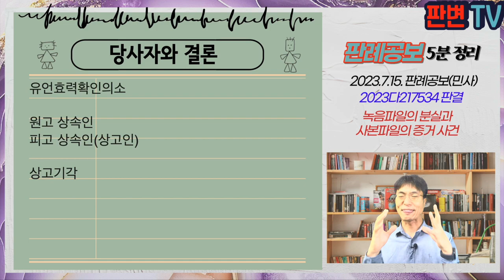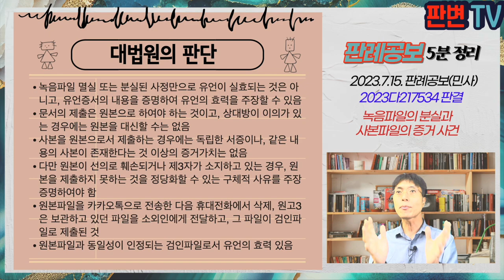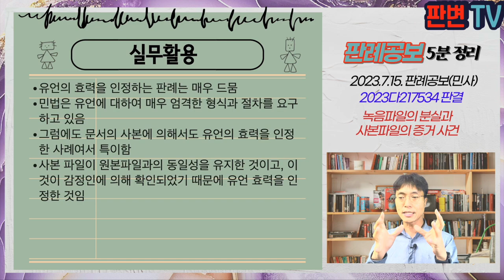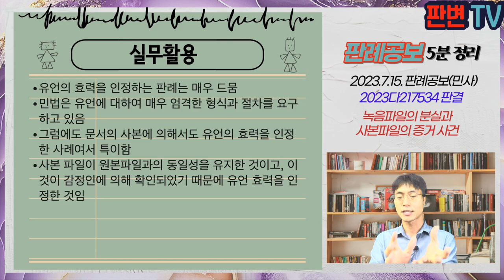녹음파일의 분실과 사본파일의 증거 사건 [23.7.15.자 판례공보(민사)]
녹음파일의 분실과 사본파일의 증거 사건
별 2개

2023.6.1. 선고 2023다217534 판결
유언효력확인의소

원고 상속인
피고 상속인(상고인)

상고기각

망인은 18.8.24. 사망, 배우자인 원고1, 자녀 원고2,3, 피고가 있음
원고3은 서울가정법원에 녹음에 의한 유언에 대하여 검인을 청구
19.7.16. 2차 검인기일에서 “18.2.27. 유언녹음을 하고, 원고 1,2가 입회하였다고 진술
법원은 휴대전화에 저장되어 있는 녹음파일 등에 대하여 사실조사를 실시한 후 유언검인조서를 작성
피고의 대리인은 검인파일의 상세정보에 19.5.14. 최종 수정된 것으로 나와 편집되었을 우려가 있다고 진술

녹음에 의한 유언검인조서 작성 후 녹음파일이 멸실 또는 분실된 경우, 유언의 효력은?

녹음파일 멸실 또는 분실된 사정만으로 유언이 실효되는 것은 아니고, 유언증서의 내용을 증명하여 유언의 효력을 주장할 수 있음
문서의 제출은 원본으로 하여야 하는 것이고, 상대방이 이의가 있는 경우에는 원본을 대신할 수는 없음
사본을 원본으로서 제출하는 경우에는 독립한 서증이나, 같은 내용의 사본이 존재한다는 것 이상의 증거가치는 없음
다만 원본이 선의로 훼손되거나 제3자가 소지하고 있는 경우, 원본을 제출하지 못하는 것을 정당화할 수 있는 구체적 사유를 주장증명하여야 함
원본파일을 카카오톡으로 전송한 다음 휴대전화에서 삭제, 원고3은 보관하고 있던 파일을 소외인에게 전달하고, 그 파일이 검인파일로 제출된 것
원본파일과 동일성이 인정되는 검인파일로서 유언의 효력 있음

실무활용
유언의 효력을 인정하는 판례는 매우 드뭄
민법은 유언에 대하여 매우 엄격한 형식과 절차를 요구하고 있음
그럼에도 문서의 사본에 의해서도 유언의 효력을 인정한 사례여서 특이함
사본 파일이 원본파일과의 동일성을 유지한 것이고, 이것이 감정인에 의해 확인되었기 때문에 유언 효력을 인정한 것임